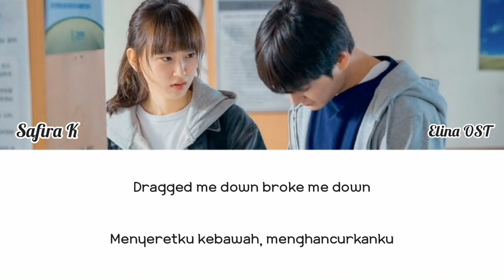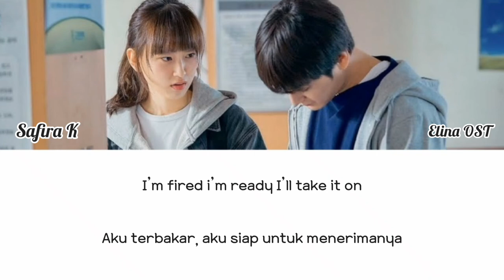Safira.K (사피라 K) – X | Law School OST Part 3 | 로스쿨 | Lyrics Terjemahan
Bantu channel ini agar makin berkembang.. sehingga aku bisa bikin video dengan lebih baik lagi

Buat kalian yang ingin request lagu apa yang mau dikasih lyrics, COMMENT di bawah yaa 😘

Lirik terjemahan OST Drama Korea (K-Drama)
Lirik Han/Rom/Indo

Safira K X lyrics
Safira K X lyrics terjemahan
Safira K X lirik
Safira K X lirik terjemahan
Safira K X sub indo
Safira K X lirik bahasa indonesia
Safira K X easy lyrics
Safira K X lirik han rom indo
Safira K X ost law school
Law school ost part 3
Ost law school part 3